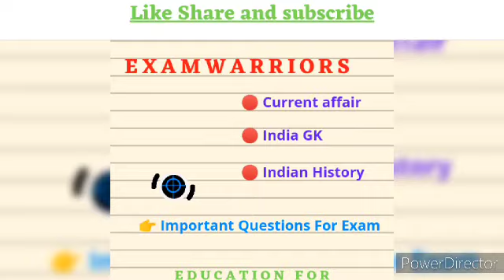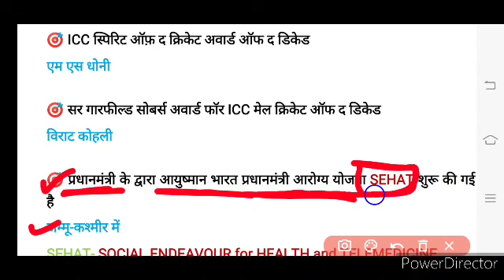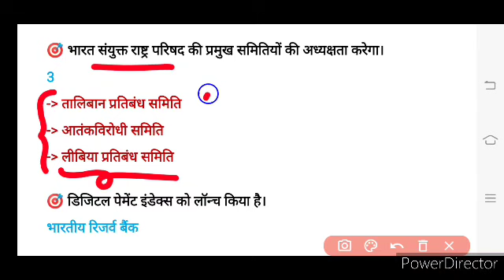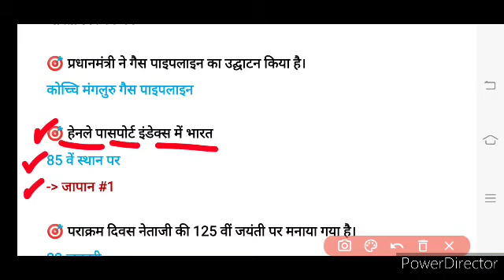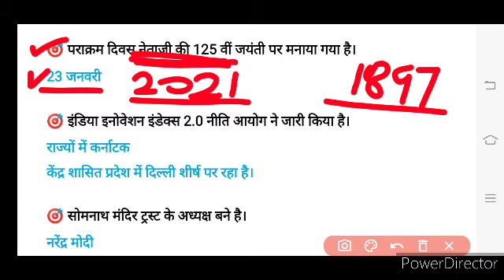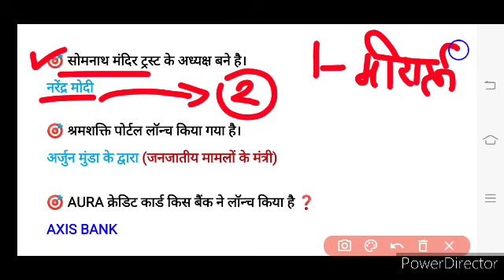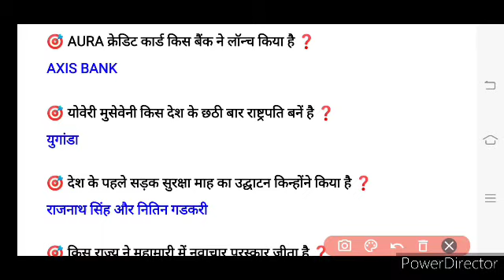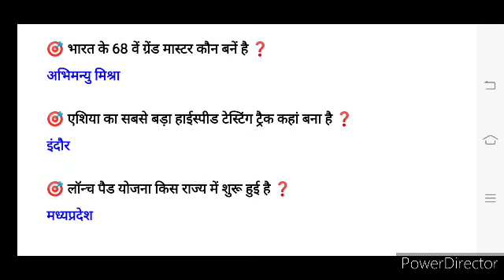Top important questions for ssc | chsl cgl and for all exam | current affairs 2021